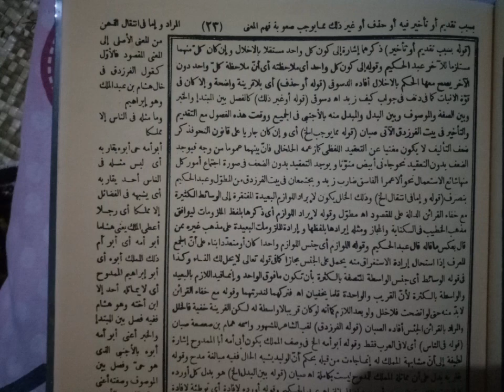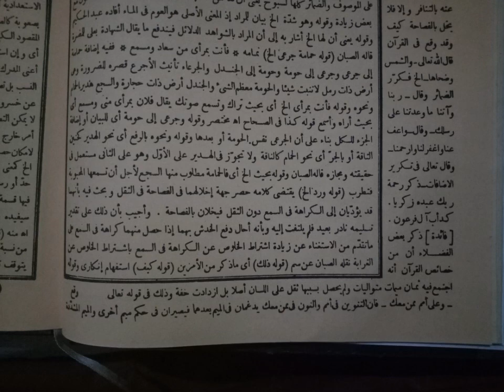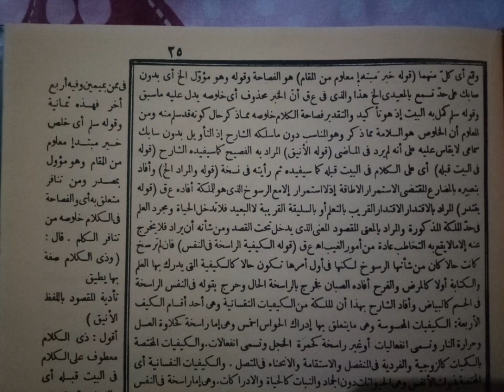08.Jauhar Maknun و فى الكلام من تنافر الكلم // Waled Ar